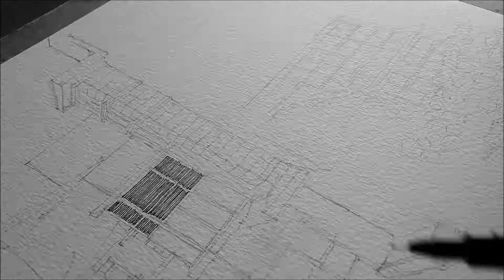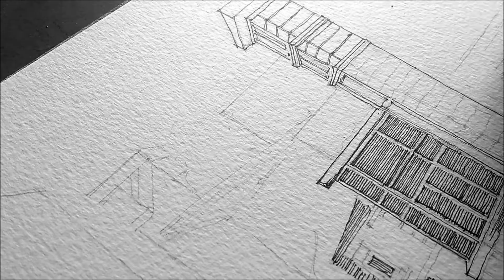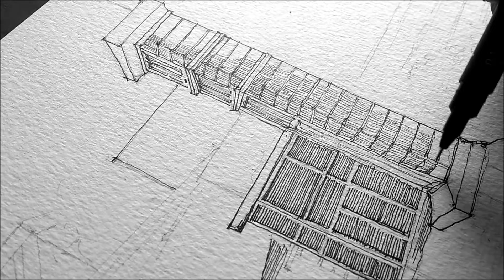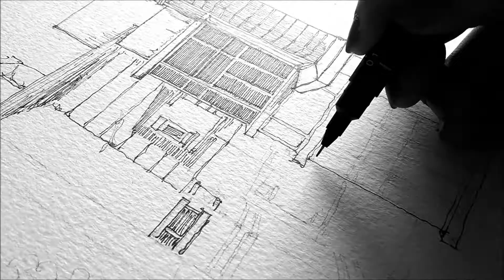One hour sketch time-lapse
Some of my favorite sketches to draw have always been of the built form and nature. A few years ago I cam across an article on the New York times regarding your stories of life in  high rises and this sketch is inspired by such stories.